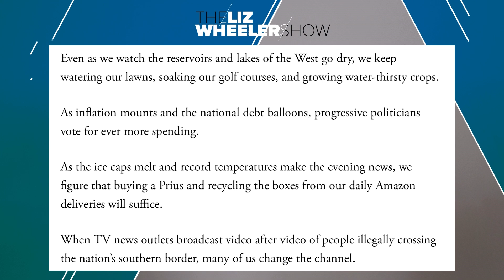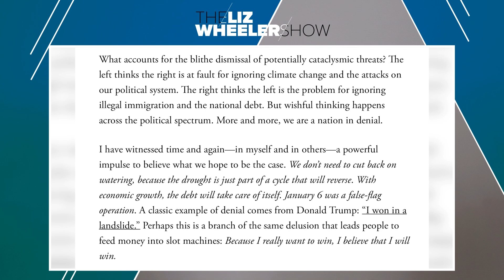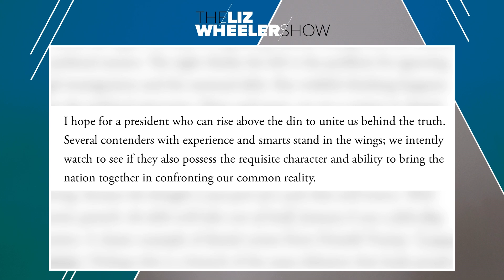Mitt Romney says Biden is a “genuinely good man”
Joe Biden’s actions—both politically and personally—certainly don’t land him in the “good guy” category.